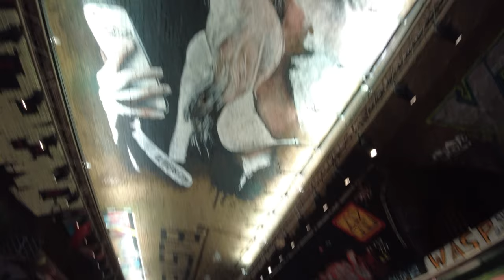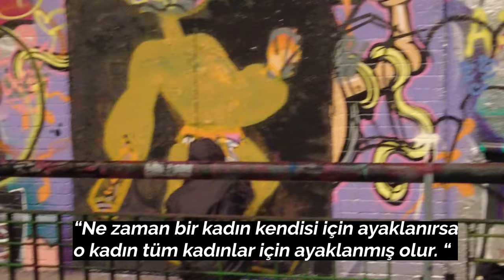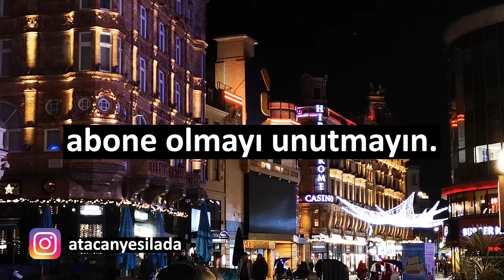İNGİLTERE'DE GRAFFİTİ CENNETİ | İNGİLTERE VLOG #5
Merhabalar dostlar,

Bugün İngiltere - Londra'da çok farklı yerleri gezdik. Gezerken de çekip size de gördüğüm yerleri göstermek istedim. Graffiti tüneline ebeveynleriyle çocuklarının gelmesi çok farklıydı, ilginçti. Londra'da arkadaşlarımla eğlendiğim vakitte sizinle aynı anda ilk defa bir yerleri görmek benim de hoşuma gidiyor. Umarım siz de beğenirsiniz.
Gitmemi istediğiniz yerler varsa yorumlara yazabilirsiniz!

Diğer videolarım;